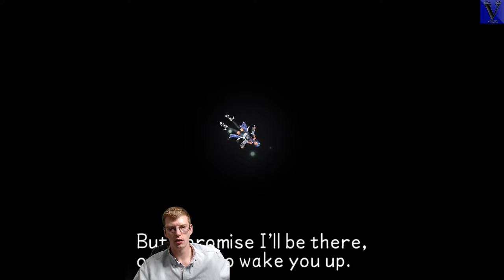Well... bugger | Kingdom Hearts Birth by Sleep Final Mix [Critical] | Episode 79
Come, Ladies and Gentlemen, join us, as we delve into the Vortex and journey the worlds and realms of Kingdom Hearts Birth by Sleep Final Mix - on Critical difficulty!